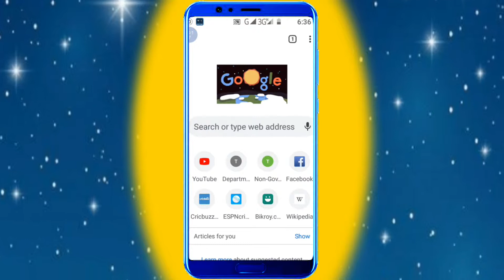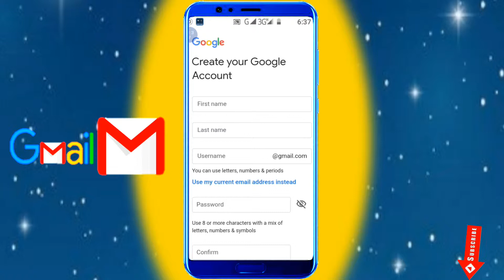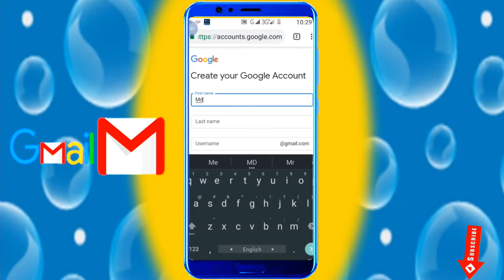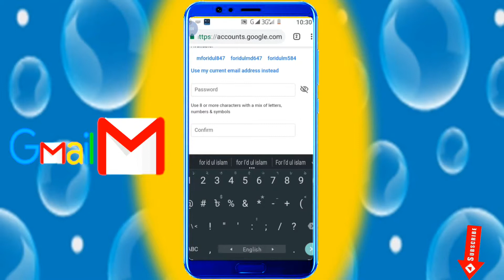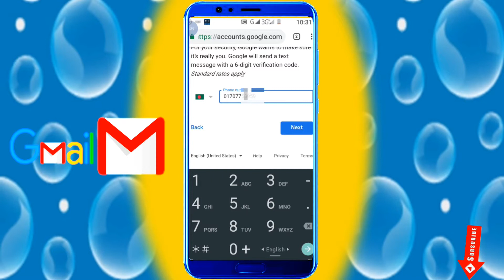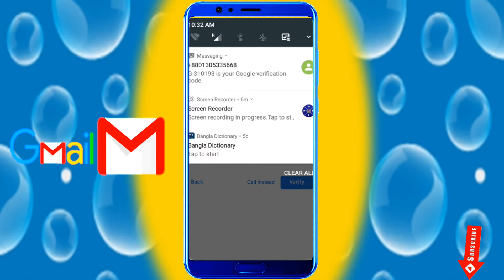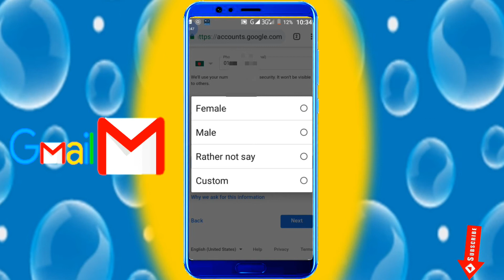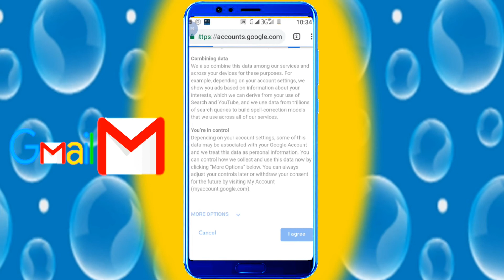How to create new gmail account by Android mobile bangla tutorial.মোবাইল দিয়ে নতুন জিমেইল।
new Gmail account. new Gmail account bangla tutorial. new Gmail account by mobile. নতুন জিমেইল একাউন্ট খোলার নিয়ম.

Welcome  to channel Foridul 180

My youtube channel many important video uploding.